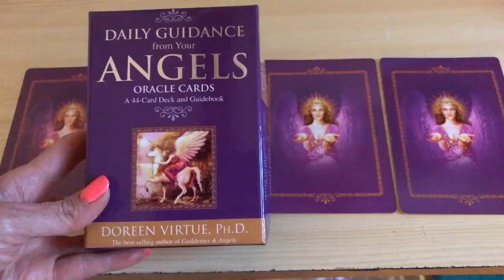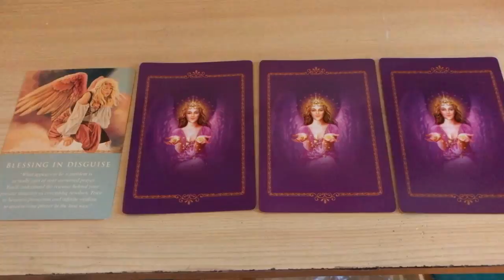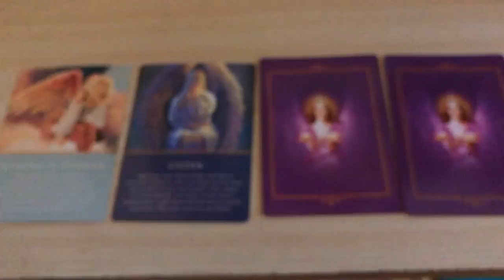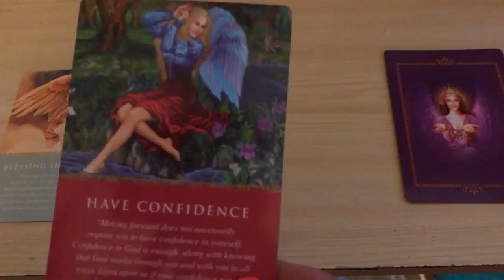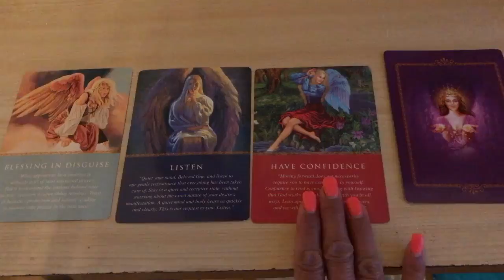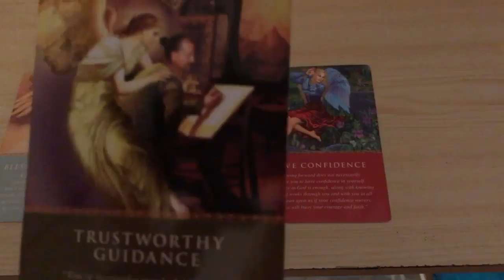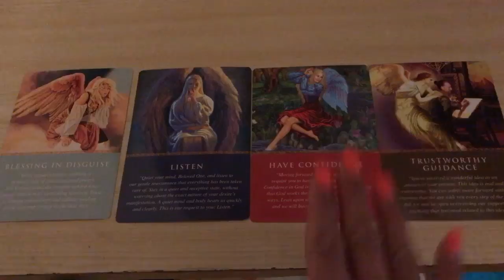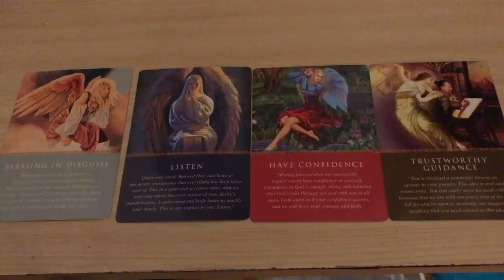Soulmate Twin flame Reading Energy shifts creating new beginnings for Fall & Winter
Soulmate Twin Flame reading for this week.9/3-9/2017

I'm Ann Elizabeth, I'm a  Psychic and a Soulmates/Twinflames Specialist. I also offer soul coaching.
I want to help you find answers and solutions with all your questions when it comes to Love, Soulmates and Twinflames connections.